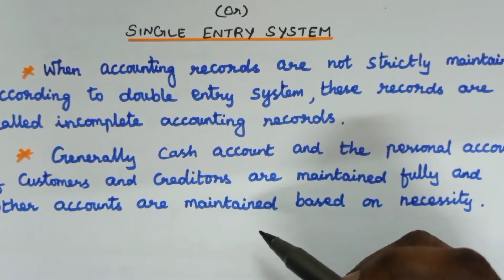Accounts from incomplete records in Tamil || Single entry system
When accounting records are not strictly maintained according to double entry system, these records are called incomplete accounting records. Generally, cash account and the personal accounts of customers and creditors are maintained fully and other accounts are maintained based on necessity.

Under this, some transactions are recorded fully, that is, for some transactions both the debit and credit aspects are entered. For example, both the aspects are entered for cash received from customers and cash paid to creditors. Some transactions are partially recorded, that is, only one aspect is entered. For example, expenses paid may be entered only in cash account. Some transactions are not recorded at all, that is, both the debit and credit aspects are not entered. For example, depreciation on fixed assets. Hence, these are usually called incomplete records.

It is an incomplete and unscientific way of book keeping. It was called single entry system of book keeping

Tamil Nadu Board  Samacheer Kalvi Solutions for Class 12th Accountancy